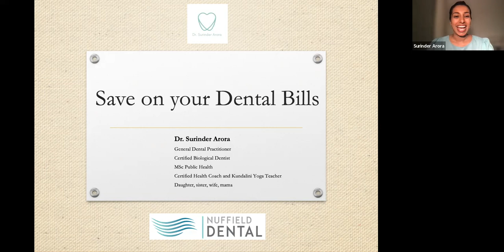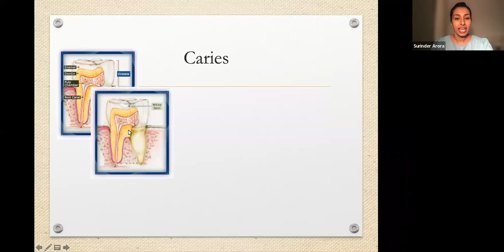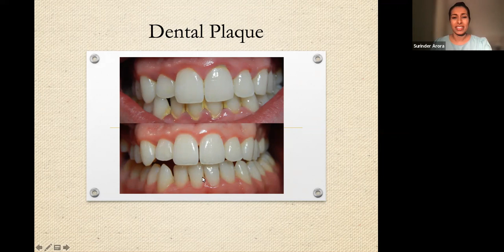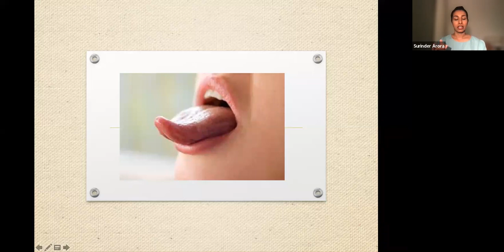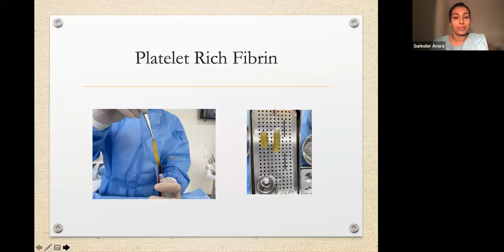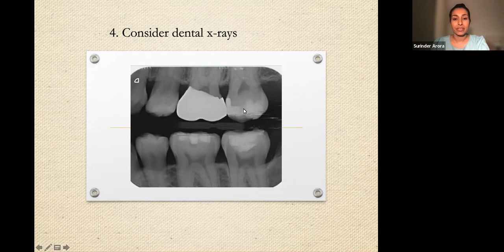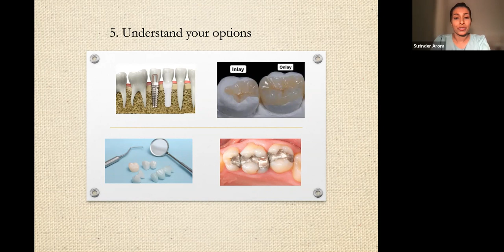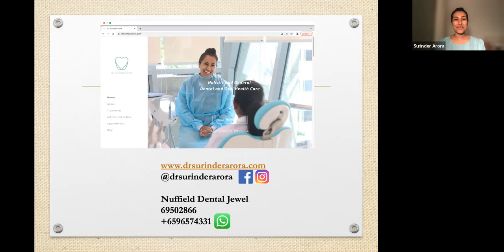ZOOM WEBINAR: SAVE ON YOUR DENTAL BILLS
There’s more to oral health than brushing and flossing. Bleeding gums are a sign of diabetes while tooth grinding may suggest parasite infection. Tune in to find out how to prevent such diseases.

Don’t miss these exciting highlights:
🪥Be your own dentist - look out for common oral diseases
🪥A holistic approach to oral health
🪥How your sleep affects your mouth
🪥Tips for optimum oral and dental health

Our guest speaker, Dr Surinder Arora, is a dental surgeon at Nuffield Dental in Singapore. She is the past Vice President of the Singapore Dental Association Oral Health Awareness Committee.

Nuffield Dental is a multidisciplinary dental group with 11 clinics in Singapore. It offers services such as All-on-4 dental implant procedure, teeth straightening and holistic dentistry.

Nuffield Academy delivers high-quality continuing professional education courses for dental surgeons and dental support staff in Singapore and the region, and helps to improve the delivery of premium healthcare for patients.